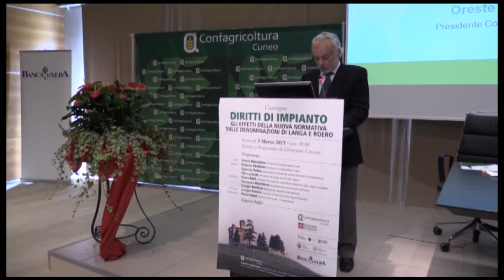Vigneti: dal 2016 stop ai diritti di impianto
"Diritti di impianto: gli effetti della nuova normativa sulle denominazioni di Langa e Roero": questo il titolo del convegno organizzato da Confagricoltura Cuneo il 5 marzo 2015, nella splendida cornice dell'Enoteca Regionale di Grinzane Cavour. L'incontro, a cui hanno partecipato esperti, Consorzi di Tutela e numerose aziende, ha rappresentato l'occasione per cercare di dare delle risposte alla domanda: cosa accadrà al patrimonio vitivinicolo cuneese dal 1° gennaio 2016, quando il sistema dei diritti di impianto verrà sostituito dalle “autorizzazioni” per effetto di una normativa europea?